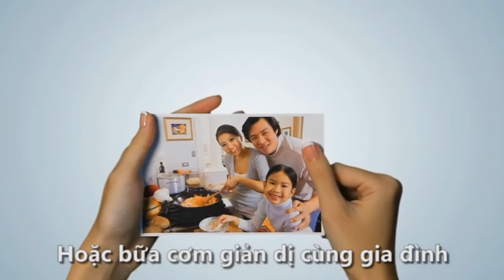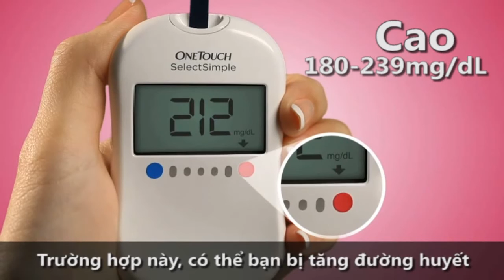HDSD Máy đo đường huyết OneTouch Select Simple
Đo đường huyết giúp bạn kiểm soát tốt căn bệnh tiểu đường, tránh để bệnh trầm trọng, dẫn đến những biến chứng khó lường.

Máy đo đường huyết OneTouch Select Simple được thiết kế đo đường huyết nhanh chóng và chính xác cho kết quả đo đường huyết nhanh chóng và chính xác tới 99%. Máy đo đường huyết OneTouch với chất lượng đạt chuẩn Mỹ được người tiêu dùng tin tưởng khi sử dụng tại nhà.

Để biết cách sử dụng OneTouch Select Simple mời bạn xem tiếp đoạn video clip trên.